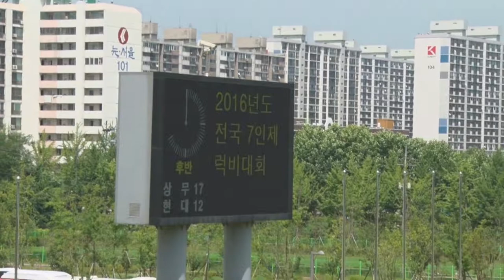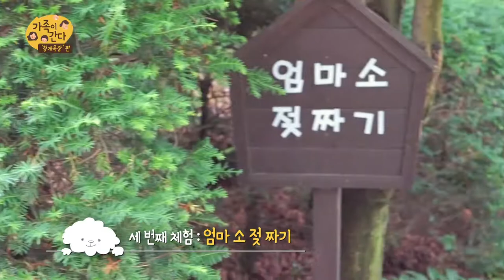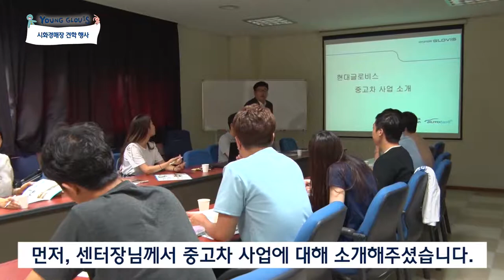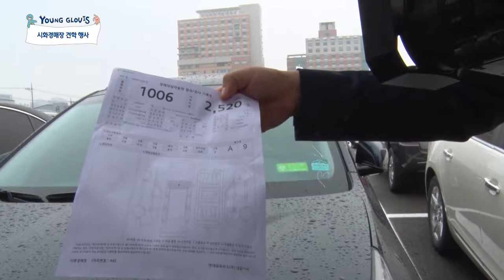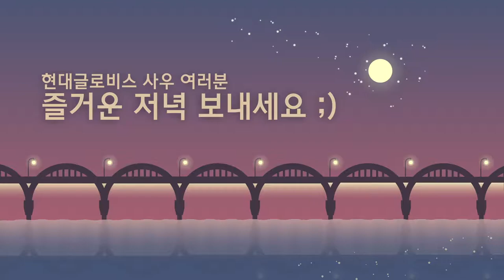[현대글로비스] GLOVIS TV 15회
현대글로비스가 전하는 재미있는 GLOVIS TV!

1. 가족이 간다! - 청계목장 편
2. 영글로비스 시화경매장 견학 행사!

지금 바로 함께하세요~